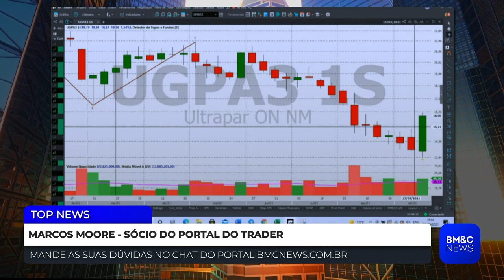UGPA3: Investir em Ultrapar é uma boa opção?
Marcos Moore, sócio do Portal do Trader, analisa Ultrapar (UGPA3).